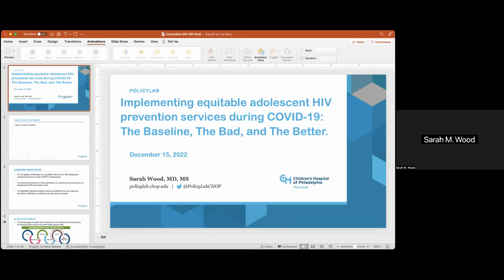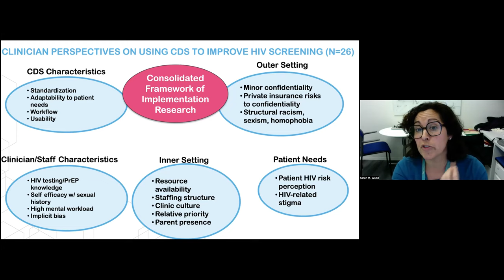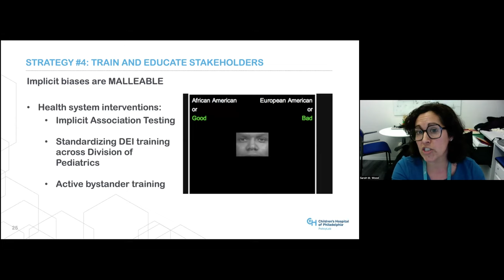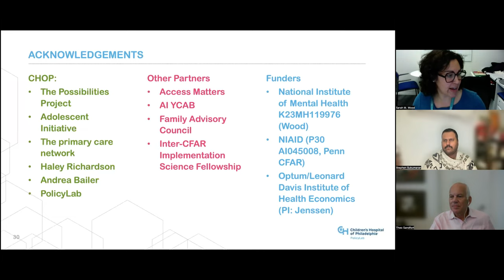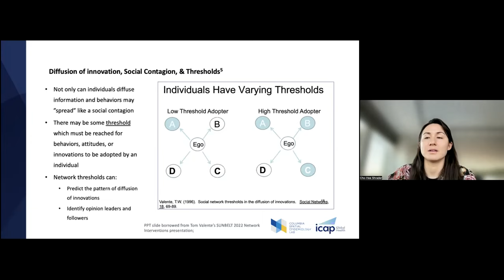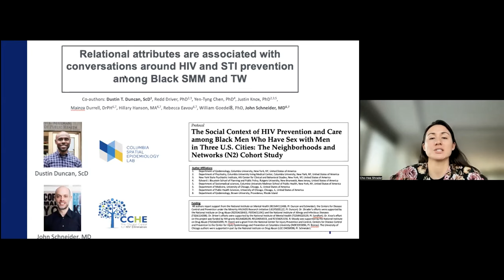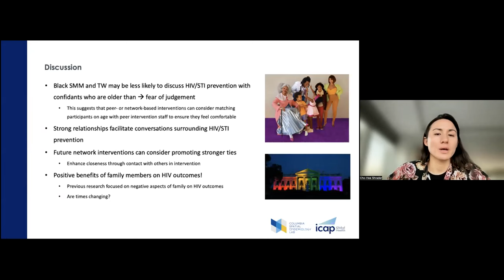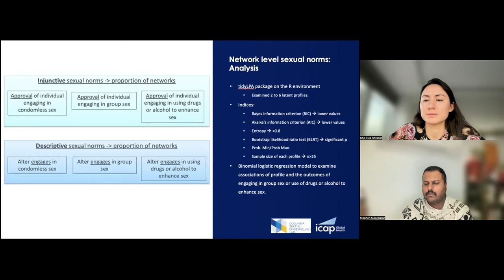HIV Center Grand Rounds December 15, 2022: Drs. Sarah M. Wood and Cho-Hee Shrader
Implementing Equitable Adolescent STI and HIV Prevention Services During COVID-19: The Good, the Bad, and the Better

Presented by Sarah M. Wood, MD, MS.

How Social Networks Impact HIV Prevention Conversations and Behaviors: Findings of the N2 Cohort Study of Black Sexual Minority Men and Transgender Women

Presented by Cho-Hee Shrader, PhD, MPH.